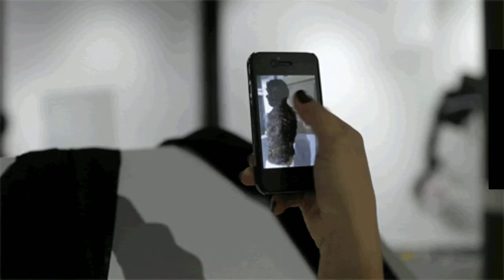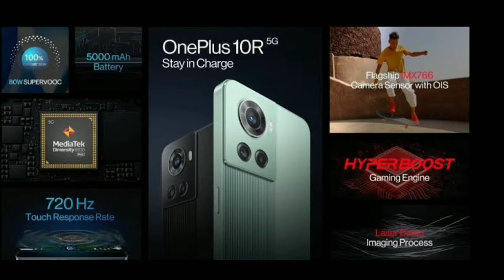1+10R 1+c2 Lite हुआ Lonch/1+siries mobile Review /New mobile Reviews/kumarkickmotivation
1+10R 1+c2 Lite हुआ Lonch/1+siries mobile Review /New mobile Reviews/kumarkickmotivation

 kishorkumar
thanks you. for watching the videos...